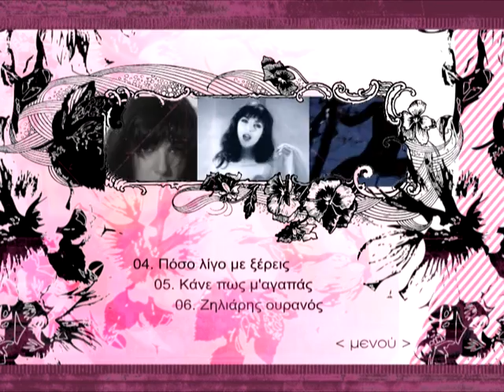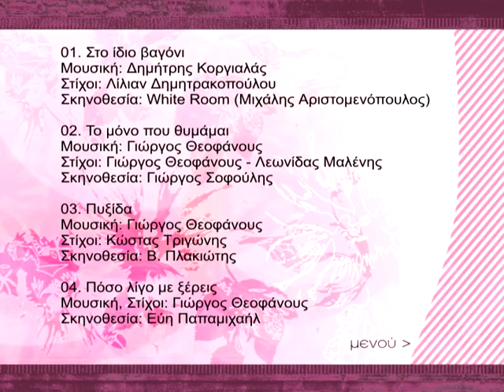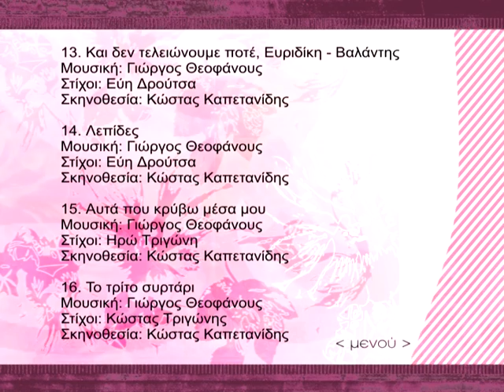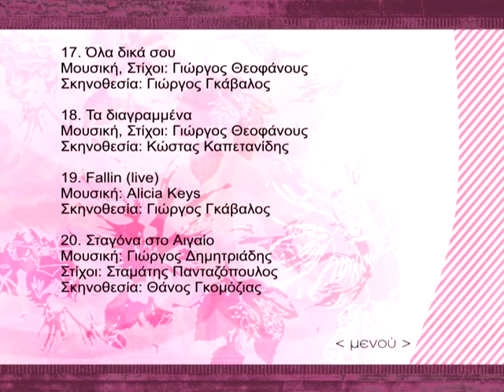ΕΥΡΥΔΙΚΗ DVD THE VIDEO COLLECTION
MINOS - EMI 2004,2007